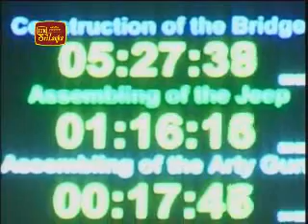Army Tattoo in progress 19-10-09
Yesterday was the second day of the Army Tattoo organised to mark the 60th Anniversary of the Army. Army Chief Lt. Gen. Jagath Jayasuriya declared open the Tattoo yesterday.

  The Sri Lanka Army was established on 10th October 1949. In addition to the exhibition at the BMICH, the Army extravaganza staged at the Kettarama Stadium will continue until Friday the 23rd.
A highlight was the Parachute pageant presented by Army Commandos and Special Forces. There was a high response to the drill display presented by several Regiments. Thrilling feats of the dogs trained to sniff explosives added special colour.
Model simulation attacks on Pudumathalan, the final battleground that brought to end terrorism and enacting of an offensive, meant to rescue soldiers from the enemy in the Tattoo drew exceptional attention of the spectators. Assembling of jeeps, artillery guns and cars and construction of bridges in record time, in addition to motor cycling feats, musical bands and fireworks were among the other highlights of the mega show. It is being staged for six hours. A notable feature was the presence of Military representatives from South Asian countries such as India, Nepal, Pakistan and Bangladesh.